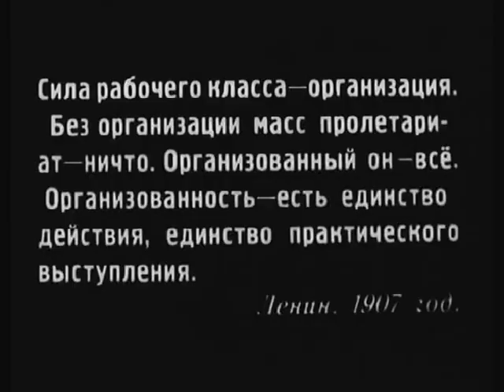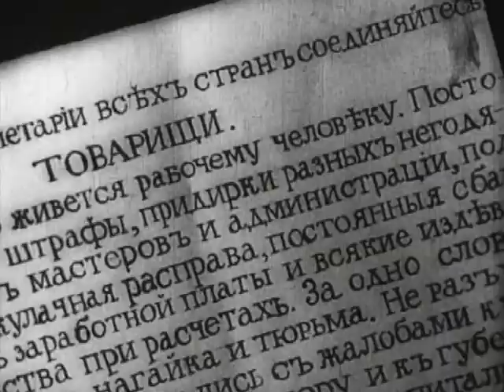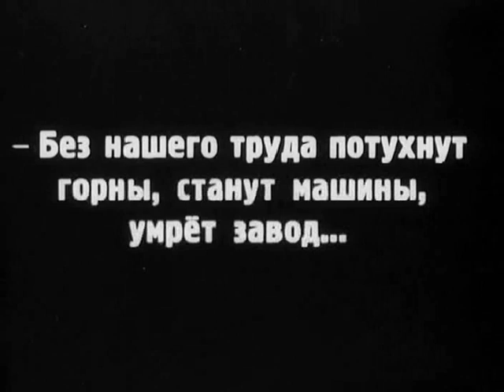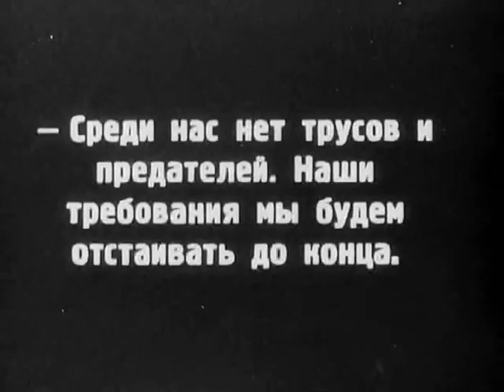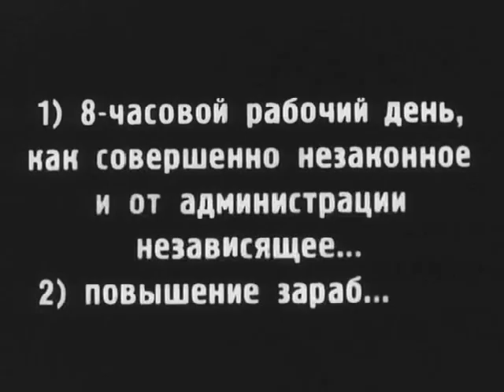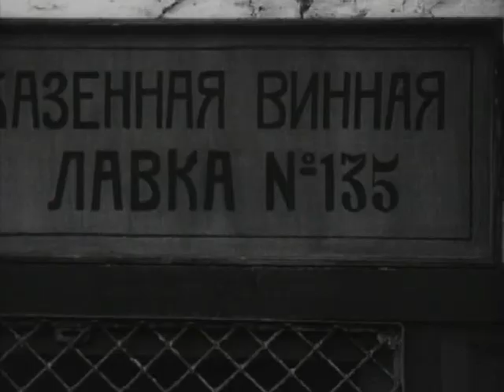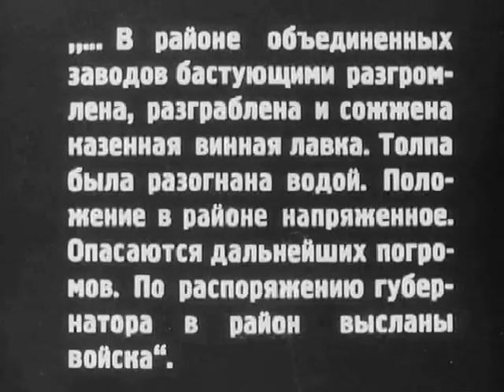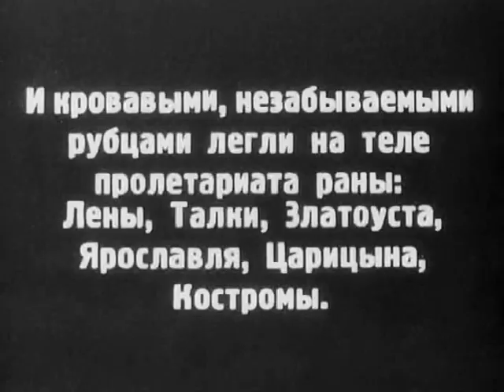Strike (1925) movie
Strike (Russian: Стачка, translit. Stachka) is a 1925 silent film made in the Soviet Union by Sergei Eisenstein. It was Eisenstein's first full-length feature film, and he would go on to make The Battleship Potemkin later that year. It was acted by the Proletcult Theatre, and composed of six parts. It was in turn, intended to be one part of a seven-part series, entitled Towards Dictatorship (of the proletariat), that was left unfinished. Eisenstein's influential essay, Montage of Attractions was written between Strike's production and premiere.

The film depicts a strike in 1903 by the workers of a factory in pre-revolutionary Russia, and their subsequent suppression. The film is most famous for a sequence near the end in which the violent suppression of the strike is cross-cut with footage of cattle being slaughtered, although there are several other points in the movie where animals are used as metaphors for the conditions of various individuals. Another theme in the film is collectivism in opposition to individualism which was viewed as a convention of western film. Collective efforts and collectivization of characters were central to both Strike and Battleship Potemkin.

Genres: Drama
Production Co: Goskino

Directed by Sergei M. Eisenstein
Writing Credits: Grigori Aleksandrov, Sergei M. Eisenstein, Ilya Kravchunovsky, Valerian Pletnev
Produced by Boris Mikhin
Cinematography by Vasili Khvatov, Vladimir Popov, Eduard Tisse

Cast:
Maksim Shtraukh as Police Spy
Grigori Aleksandrov as Factory Foreman
Mikhail Gomorov as Worker
I. Ivanov as Chief of Police
Ivan Klyukvin as Revolutionary
Aleksandr Antonov as Member of Strike Committee
Yudif Glizer as Queen of Thieves
Anatoliy Kuznetsov
Vera Yanukova
Vladimir Uralsky
M. Mamin
Boris Yurtsev as King of Thieves
Daniil Antonovich